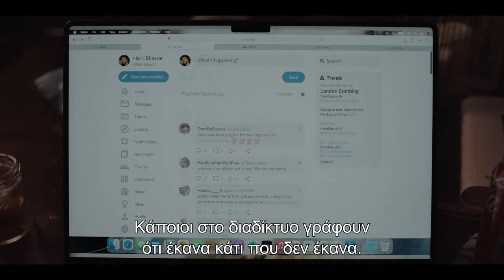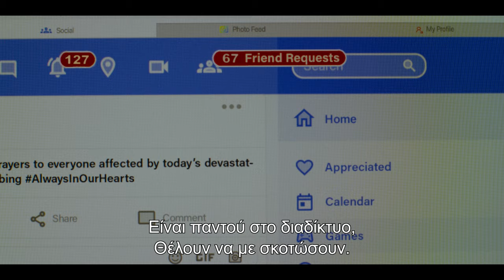ΥΠΟΠΤΟΣ (Accused) - trailer (greek subs)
1η Φεβρουαρίου 2024 στα Village Cinemas

Αφού βρίσκεται μπλεγμένος, σε  μια κοινωνία με εμμονή για εκδίκηση που τον επιλέγει λανθασμένα κατά λάθος ως τον επόμενο στόχο της, ένας νεαρός άνδρας πρέπει να επιβιώσει τη νύχτα καθώς το διαδικτυακό κυνήγι μαγισσών φτάνει στην εξώπορτά του, σε αυτό το ψυχολογικό θρίλερ.

Ψεύτικες κατηγορίες που εξαπλώνονται στα μέσα κοινωνικής δικτύωσης με πολύ επικίνδυνες συνέπειες όταν ο εικοσάχρονος Χάρι, ταξιδεύει από την πόλη στο πατρικό του στην επαρχία. Μόλις φτάσει εκεί, ο Χάρι ανακαλύπτει ότι ο σταθμός από τον οποίο ταξίδεψε έχει χτυπηθεί από τρομοκρατική επίθεση, με τον δράστη που φαίνεται στις κάμερες να μοιάζει με αυτόν. Αφού παρερμηνευθεί ως ύποπτος βομβιστικής επίθεσης σε τρένο στο Λονδίνο, άγνωστοι ‘ήρωες-εκδικητές’ αρχίζουν να παρακολουθούν το σπίτι του, και ο Χάρι πρέπει να αποδείξει την αθωότητά του στις διαδικτυακές μάζες και να υπερασπιστεί το σπίτι του και τον εαυτό του από εκείνους.

Σκηνοθεσία: Philip Barantini
Με τους: Chaneil Kular, Lauryn Ajufo, Nitin Ganatra